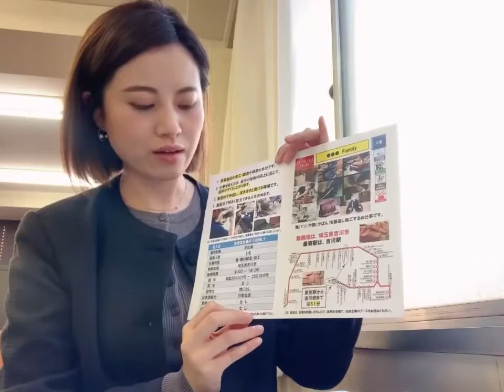埼玉制作包包鞋子的工作，招聘外国人，配合签证，日本找工作